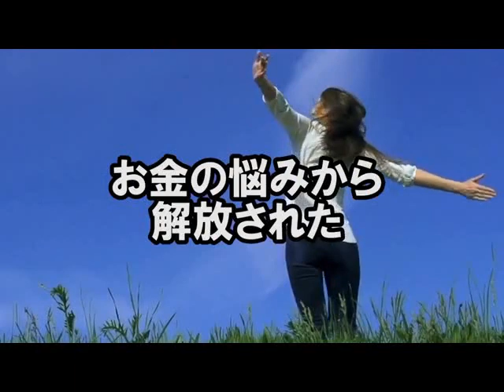海外移住 相談 ストックビジネス 業界